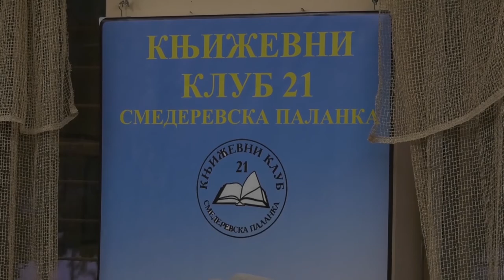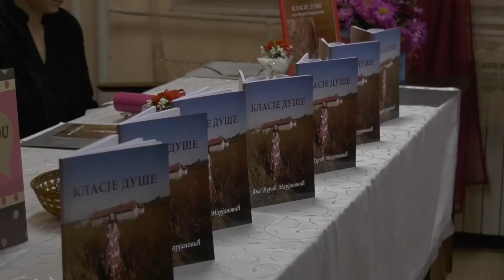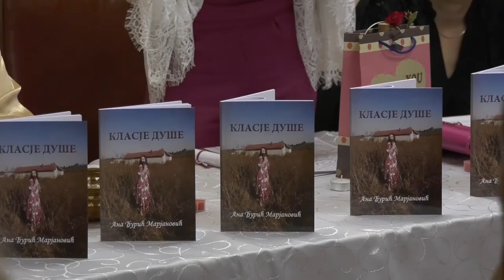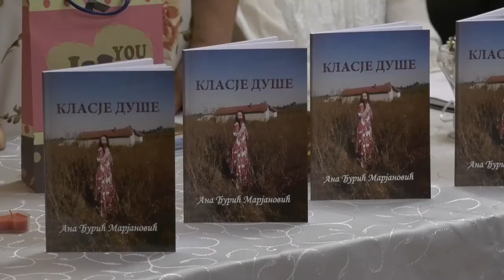Vesti za 14. septembar 2021.